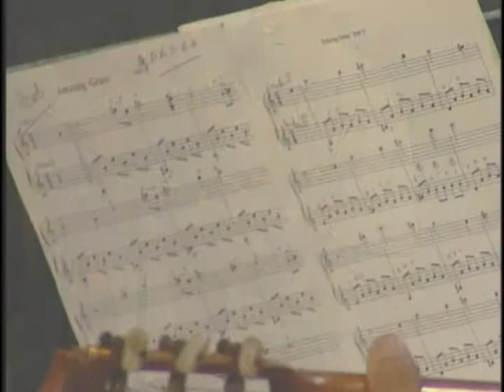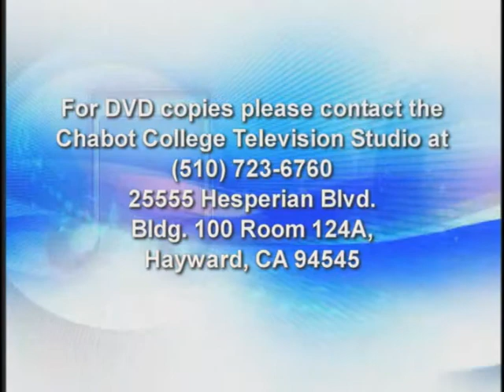Chabot College Concert Series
Chabot College presents a series of student recitals and concerts, including a jazz concert, a wind ensemble and more.